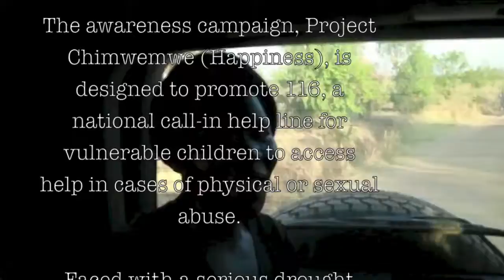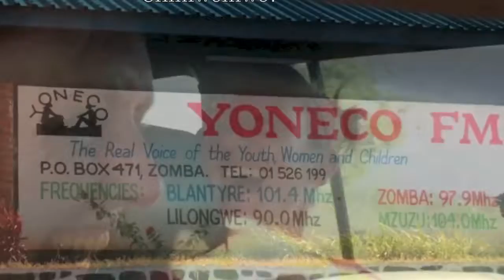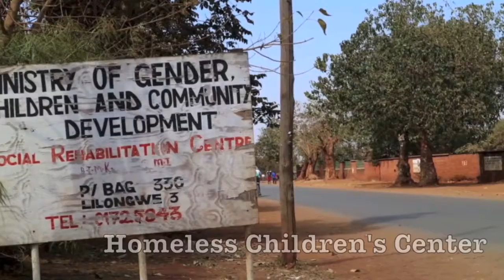Clowns Sans Frontières Belgique - Projet Chimwemwe - Malawi 2016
Mission Clowns Sans Frontières au Malawi en 2016

Collaboration entre les Clowns Sans Frontières Belgique,  Clowns Without Borders South Africa et  l'association malawite Yoneco.

Avec Kevin Brooking et Rachel Ponsonby (CSF Belgique)
Annabel Morgan et Sibusiso Khambule (CWB South Africa)
et toute l'équipe de Yoneco